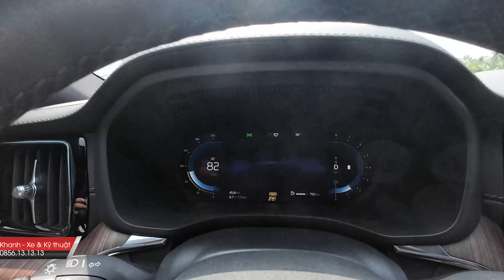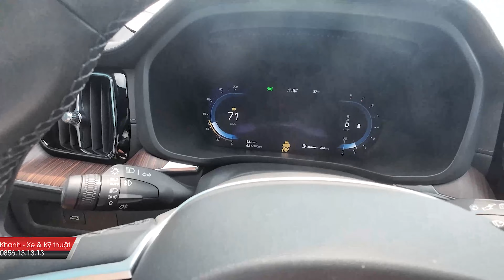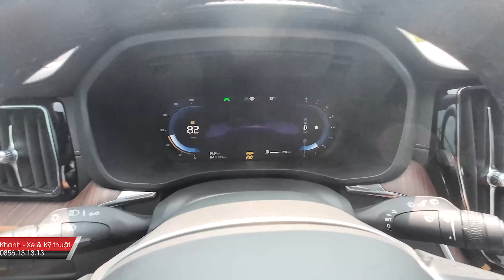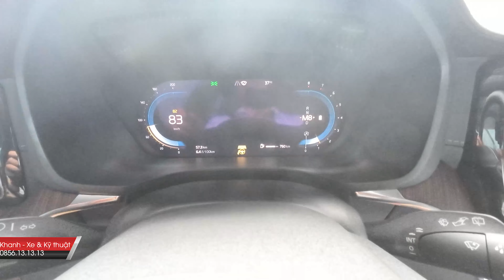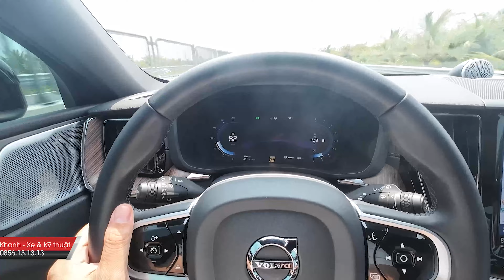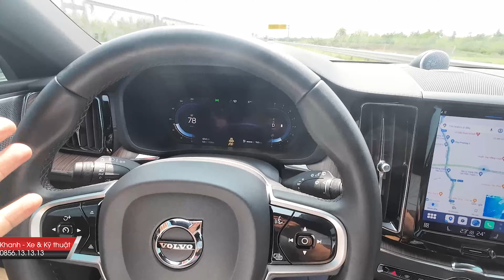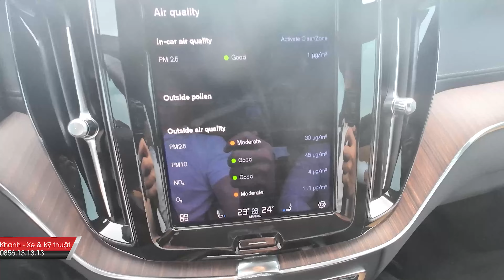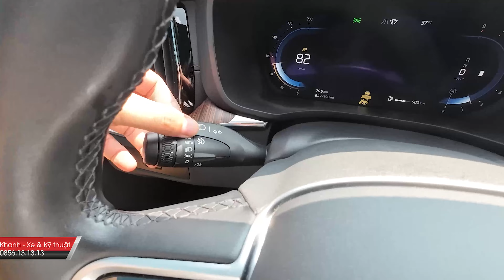Lái Thử Volvo XC60 2023 Trên Cao Tốc Bằng Tính Năng Bám Đuôi, Giữ Làn, Pilot Assist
Trải Nghiệm Lái Thử Volvo XC60 2023 Trên Cao Tốc Bằng Tính Năng Bám Đuôi, Giữ Làn, Pilot Assist. Cập Nhật Giá Xe Volvo XC60 2023 Mới Nhất

00:00 Giới thiệu Volvo XC60 2023 Recharge Ultimate
00:22 chương trình khuyến mãi Volvo XC60 2023 Recharge Ultimate
04:10 Chi phí bảo dưỡng Volvo XC60 2023 Recharge Ultimate
07:53 Nội Thất Volvo Volvo XC60 2023 Recharge Ultimate

* Cập Nhật Khuyến Mãi & Chương Trình Mua Xe Volvo Mới Nhất Tại

* Volvo XC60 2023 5 Chỗ Đối Thủ Mercedes GLC 300 2023,  Audi Q3 2023, BMW X3 2023
- Giá Xe Volvo XC60 2023 Recharge Ultimate:  2,890,000,000
- Giá Xe Volvo XC60 2023 Ultimate Bright:  2,320,000,000
- Giá Xe Volvo XC60 2023 Ultimate Dark  2,320,000,000

** Volvo XC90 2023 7 Chỗ Đối Thủ Mercedes GLS 450 2023, Mercedes GLE 2023, GLS 450 2023 , Audi Q7 2023, BMW X7 2023
- Giá Xe Volvo XC90 2023 Recharge Ultimate:  4,650,000,000
- Giá Xe Volvo XC90 2023 Ultimate  4,050,000,000

- Giá Xe Volvo XC40 2023 Ultimate: 1,790,000,000

- Giá Xe Volvo V60 2023 Cross Country Ultimate: 2,690,000,000

** Volvo Volvo S90L 2023 Trục Dài Đối Thủ Mercedes E300 2023, Mercedes E250 2023 , Audi A6 2023, BMW 520 2023
- Giá Xe Volvo S90L 2023 Ultimate: 2,320,000,000 (Trục Dài LWB - Long Wheel Base)